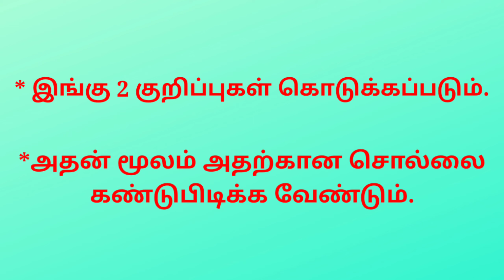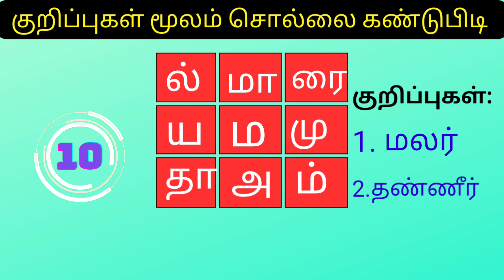சொல் விளையாட்டு தமிழ்|குறிப்புகள் மூலம் சொல்லை கண்டுபிடி|word game#tamilriddle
சொல் விளையாட்டு தமிழ்| குறிப்புகள் மூலம் சொல்லை கண்டுபிடி| word game|வார்த்தை விளையாட்டு tamil riddles

இந்த வீடியோவில் கொடுக்கப்பட்ட குறிப்புகள் மூலம் சொல்லை கண்டுபிடிக்க வேண்டும்...

2 குறிப்புகள் கொடுக்கப்படும்...அதை வைத்து அதற்கான சொல்லை கண்டுபிடிக்கவும்...

கடைசி வரை தொடர்ந்து வீடியோவை பாருங்கள். 😊 நீங்கள் கண்டுபிடித்த பதில்களை Comment box-ல் பதிவு செய்யுங்கள்.

இந்த வீடியோ உங்களுக்கு பிடித்திருந்தால்